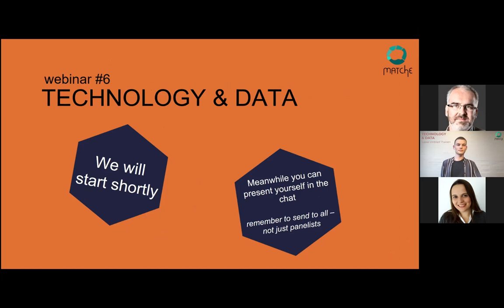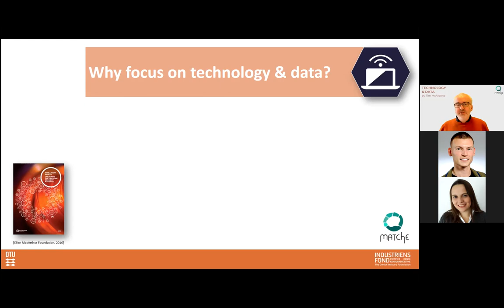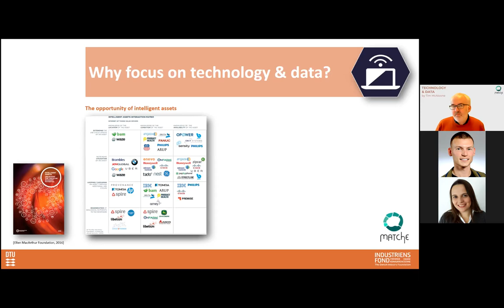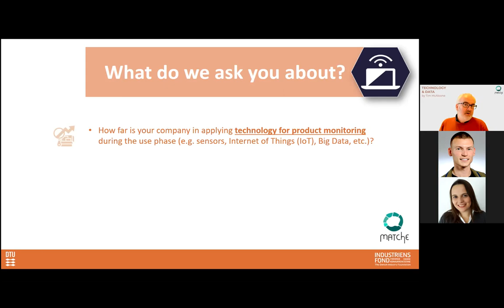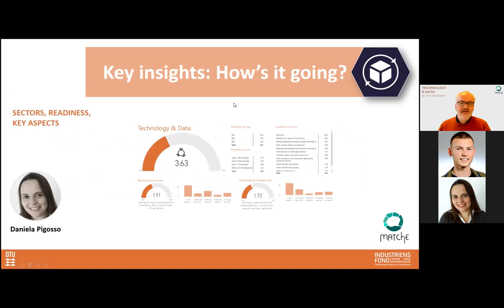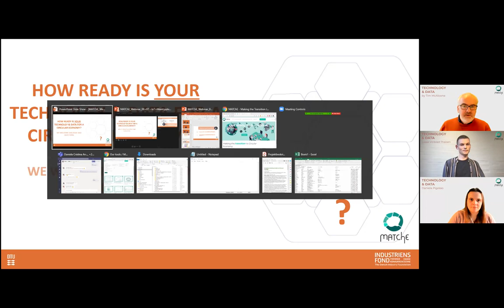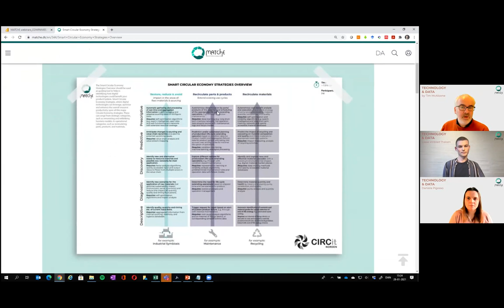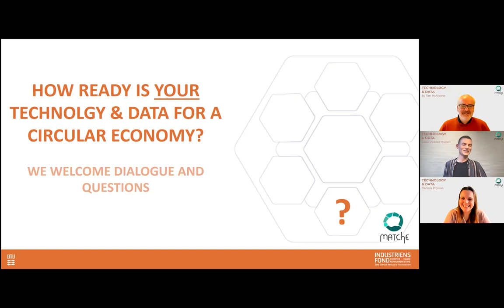MATChE Webinar #6: Technology & Data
In this webinar you will learn about readiness of ‘Technology & Data’, which measures your capabilities for the creation of value, through enhanced data management and sharing of the provided solutions. The webinar took place Jan 28, 15:00 - 15:30 CET and is presented by Tim C. McAloone, Daniela Pigosso and hosted by Lasse Vinblad Thaisen